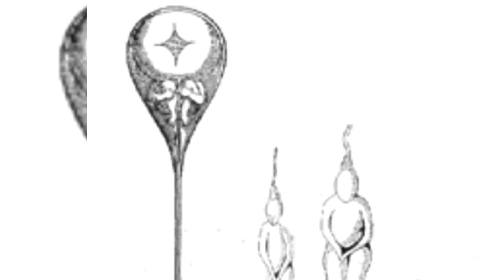Hombre crea un homunculo y le da vida artificial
Subimos videos todos los Lunes Miercoles y Viernes

Dejenme saber de que temas quieren que hablemos.

  Hoy observamos unos videos qie salieron hace poco en la internet donde unas personas aparentemente crearon una vida artificial mejor conocido como un homunculo, para lograr esto introdujeron semen humano dentro de un huevo de gallina y al pasar 10 dias se encontraron con la creacion de una criatura jamas antes vista y hoy analisaremos de que se trata.